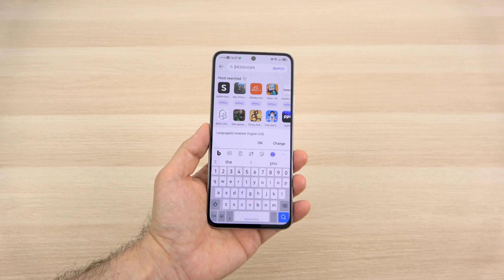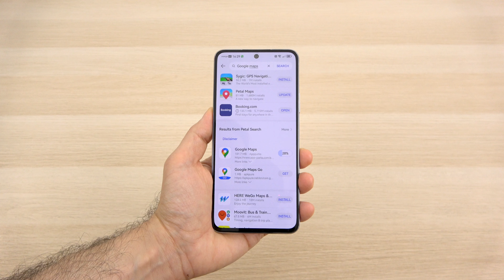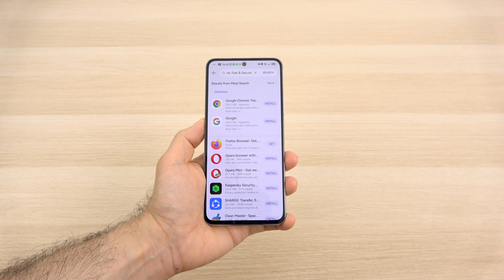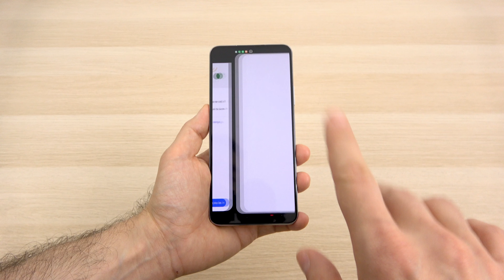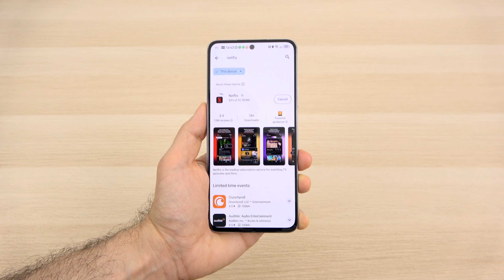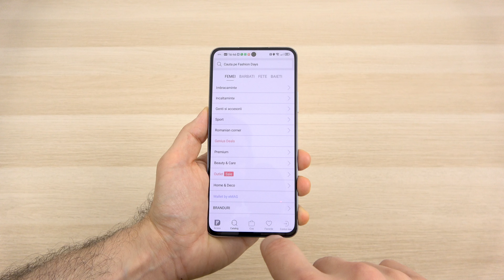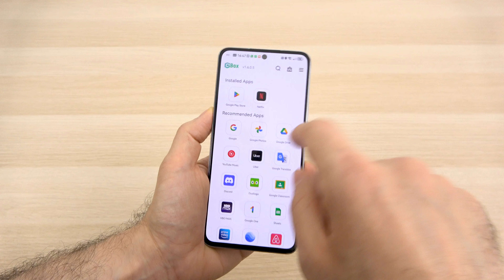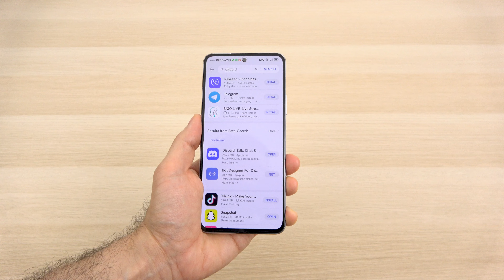Serviciile Google și aplicațiile Google pe un telefon Huawei la potențial MAXIM!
Descriere: Am încercat un telefon Huawei din seria Nova 12 și am explorat o soluție care oferă acces la aplicațiile Google și serviciile Google natural și ușor. Iar Gbox are o abordare nouă cu un soi de „fereastra Google Play”. Merg și Fashion Days, ING Home Bank, Pluxee. Aplicații Google și multe altele cu notificări în timp real.